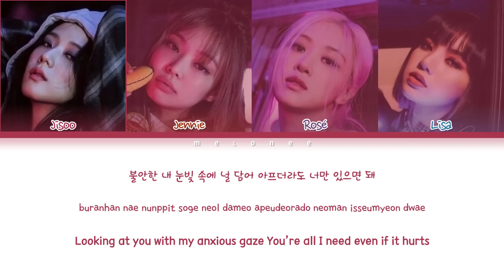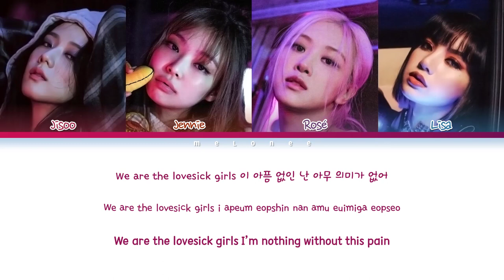BLACKPINK Born To Be Alone Lyrics (블랙핑크 본투비알론 가사) Lyrics [Color Coded Lyrics Eng/Rom/Han/가사]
✔️By MELONEE
✔️All Rights Administered by YG Entertainment & @revelmixes

🎤Artist: BLACKPINK
🎼Song: Born To Be Alone
📀Album: "and then there was pink"
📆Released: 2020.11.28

블랙핑크
ブラックピンク
blackpink
born to be alone
blackpink born to be alone lyrics
blackpink born to be alone
블랙핑크 born to be alone
블랙핑크 born to be alone 가사
블랙핑크 born to be alone lyrics
blackpink born to be alone 가사
blackpink born to be alone mv
blackpink born to be alone showcase
blackpink born to be alone 뮤비
본투비알론 노래방
본투비알론 뮤비
본투비알론
블랙핑크 본투비알론
본투비알론 가사
블랙핑크 본투비알론 가사
blackpink comeback
블핑 컴백
블핑 본투비알론
블핑 본투비알론 가사
블핑 신곡
와이지
YG
blackpink born to be alone reaction
blackpink born to be alone dance
blackpink born to be alone live
blackpink born to be alone dance cover
blackpink born to be alone line distribution
blackpink born to be alone mirror
blackpink born to be alone dance tutorial
blackpink born to be alone instrumental
blackpink born to be alone remix
blackpink born to be alone performance
blackpink born to be alone 1 hour
blackpink born to be alone loop
blackpink born to be alone dance mirror
blackpink born to be alone fancam
blackpink born to be alone cover
blackpink born to be alone music video
blackpink born to be alone audio
blackpink born to be alone easy lyrics
blackpink born to be alone mr removed
blackpink born to be alone karaoke
블랙핑크 본투비알론 안무
블랙핑크 본투비알론 안무 거울모드
블랙핑크 본투비알론 1시간
블랙핑크 본투비알론 리액션
블랙핑크 본투비알론 해외반응
블랙핑크 본투비알론 무대
블랙핑크 본투비알론 노래방
블랙핑크 본투비알론 커버
블랙핑크 본투비알론 직캠
블랙핑크 본투비알론 라이브
블랙핑크 본투비알론 교차편집
블랙핑크 본투비알론 뮤비
블랙핑크 본투비알론 mr제거